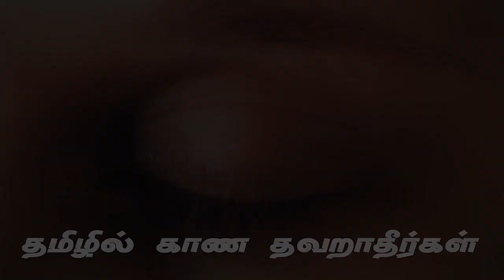EP-20 எல்லையற்ற வைராக்கியம் பாகம் 1 | Suraj bhai ji with Rupesh bhai